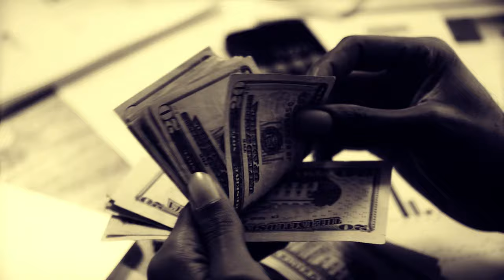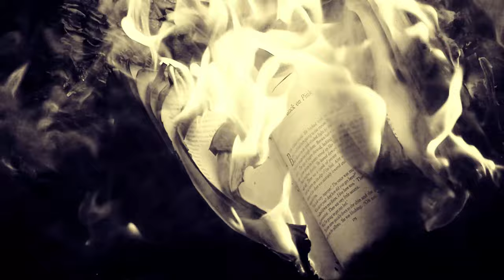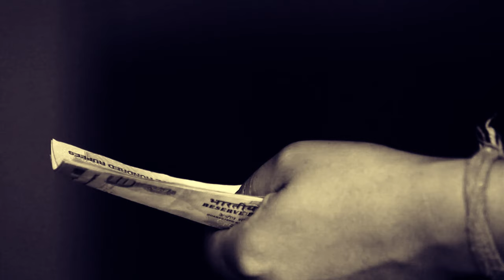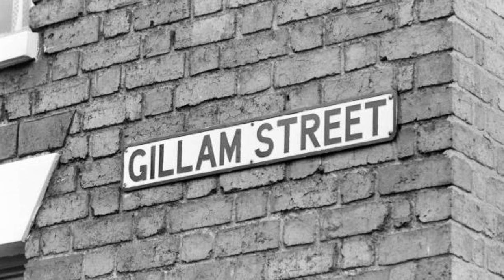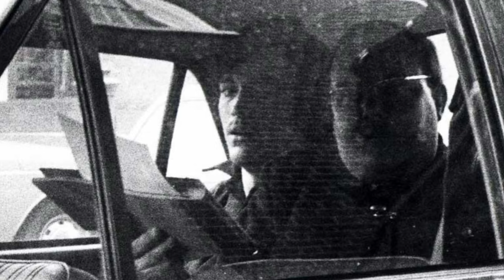DAVID McGRAVEY, el MONSTRUO de WORCESTER 😱😱😱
McGreavy, apodado el "Monstruo de Worcester", tenía 21 años y se alojaba con la familia Ralph en el momento de los asesinatos. Se había quedado con ellos porque se había peleado con sus padres. Poco tiempo después sería el protagonista de un trágico desenlace.